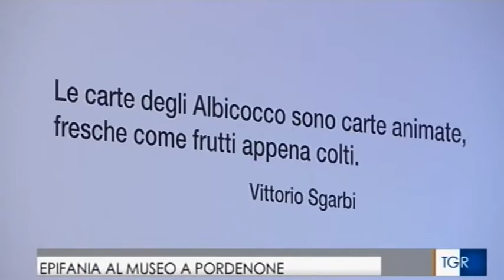Mostra «Yume». Servizio televisivo fonte RAI5 gennaio 2016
Mostra «Yume».
Servizio televisivo che è stato realizzato da RAI5.
PArCo - Galleria d'arte moderna e contemporanea di Pordenone "A. Pizzinato" - Viale Dante 33, Pordenone